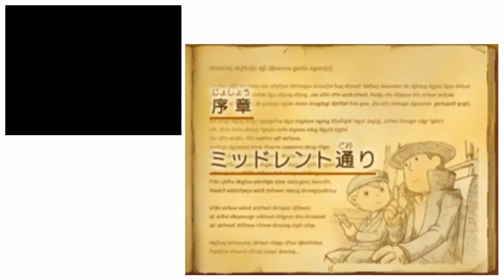【実況】IQを上げよう！ レイトン教授と最後の時間旅行をプレイ #2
「当然さ、英国紳士としてはね。」

・レイトン教授と助手ルークの元に届けられた一通の手紙。
それは、「未来のルーク」からの助けを求めるものだった。
手紙を受け取る先日に起きたタイムマシンの故障による科学者数名と
イギリスの首相の失踪事件、
これらに何か関係があるとみたレイトン達は、手紙の示すある時計店へ向かう。